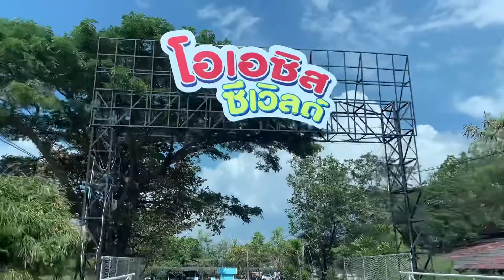โลมาจันทบุรี โลมาซีเวิล์ล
แวะจุดเช็คอินน่าสนใจอีกแห่ง มาดูการแสดงโลมาแสนรู้ที่ โอเอซีส ซี เวิลด์ จันทบุรี และจะได้สัมผัสกับโลมาอย่างใกล้ชิด ที่ตั้งของโอเอซีส ซี เวิลด์อยู่ที่ตำบลปากน้ำ อำเภอแหลมสิงห์ ติดกับทะเล ห่างจากตัวเมืองจันทบุรีประมาณ 30 กิโลเมตร

Auntie can do ป้าทำได้ As we grow older, i feel like time goes by faster. We did ton kind of works and gathered ton of experience boxes. Now, It seems to be relaxing period and do the things those we love. YES! YouTuber is one of that thing! Let’s do the things we love. Let’s GO.
This channel contains general contents as short visit travelling, go abroad stories, How to , pets, including daily life style. You can enjoy watching and exchange me your comments.

งานตัดต่อ
งานสอนทำคลิปสำหรับวัยเกษียณ
รับทำ คลิปรีวิวโปรโมทจ้า